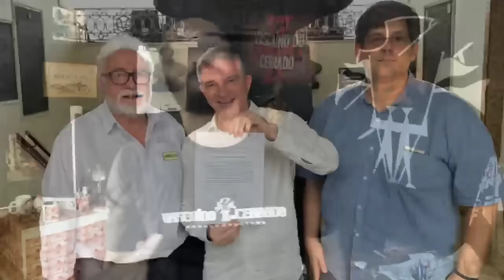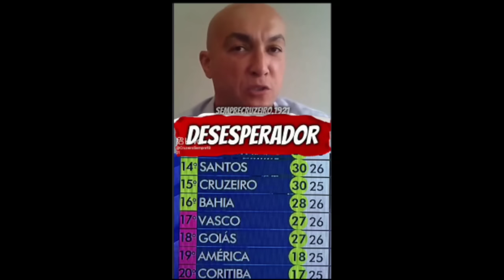🚨VASCO VAI "DAR UMA FORÇA" PARA O BOCA PRA FINAL DA LIBERTADORES/MEDEL ESTÁ FORA/PUMITA CORTADO